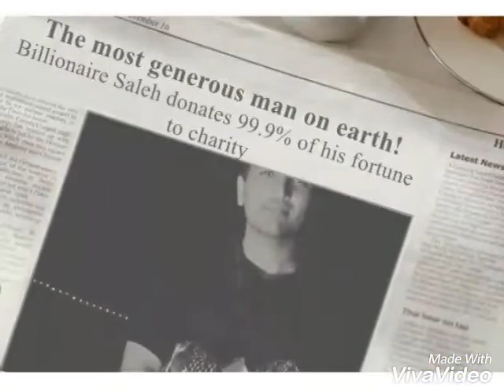The is my life , it's life life never stop